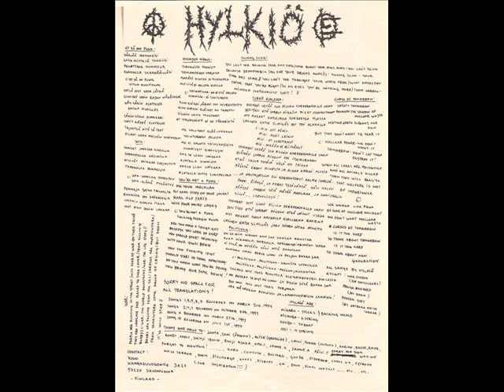HYLKIÖ - Fucking scum, Sota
Finland Raw hc punk
-from split with ÖDEEMA (Finland)